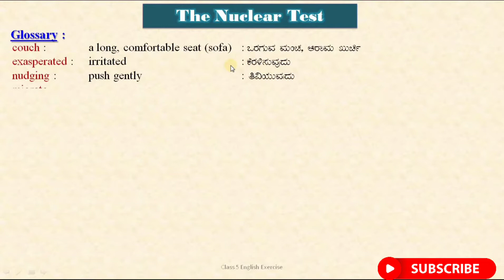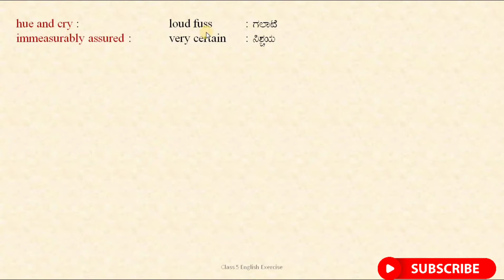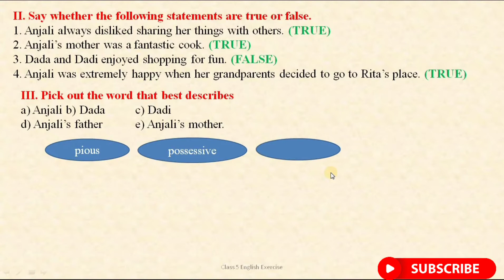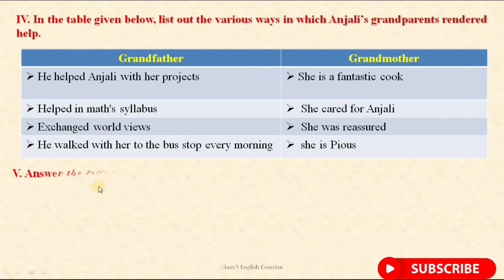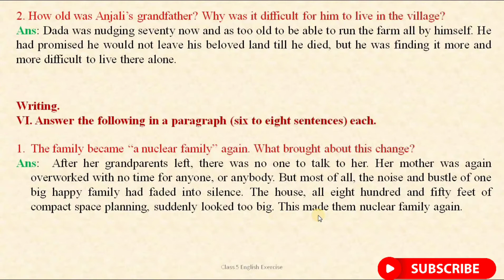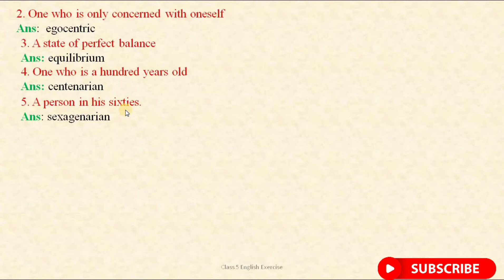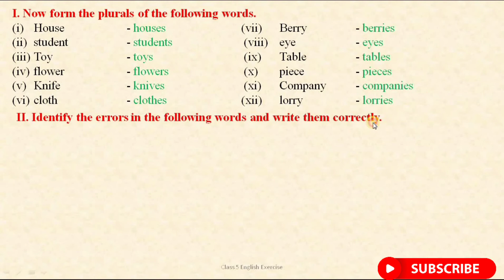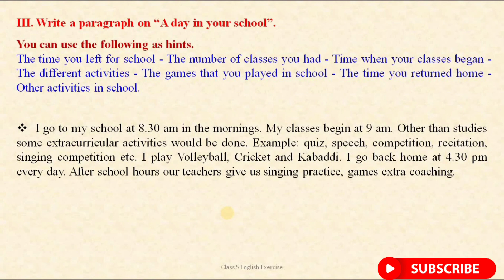Class 5 The Nuclear Test_ all question and answers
Attention!: Friends there is a small MISTAKE, kindly correct it, Main Question 3.Anjali's father- Strict.

Video contains Class 5 English medium Unit 2 The Nuclear Test's all question and answers